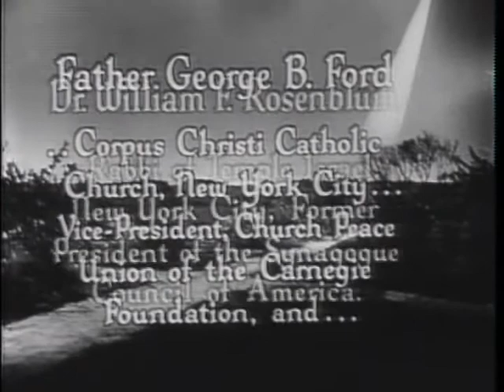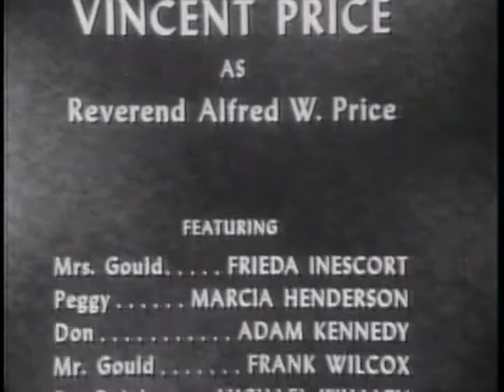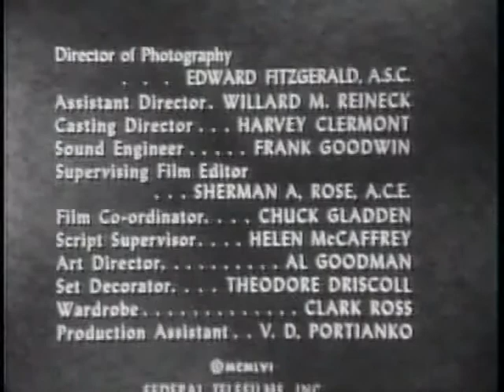Crossroads: God's Healing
Vincent Price plays a minister with a healing ministry. When a woman with a heart condition comes to him for help, he finds there's more than physical health involved.